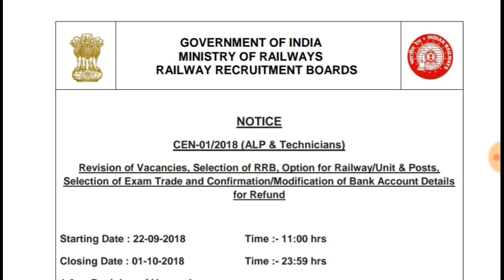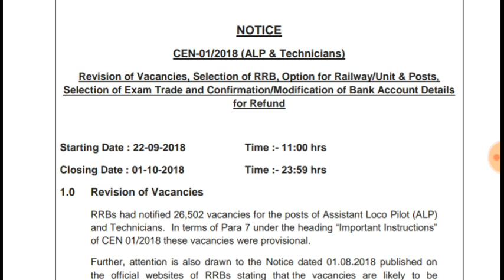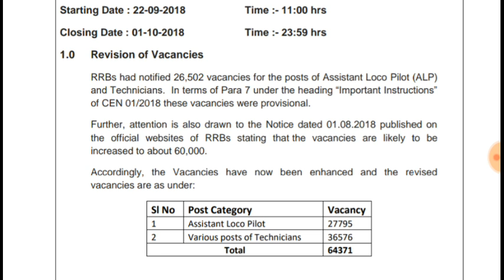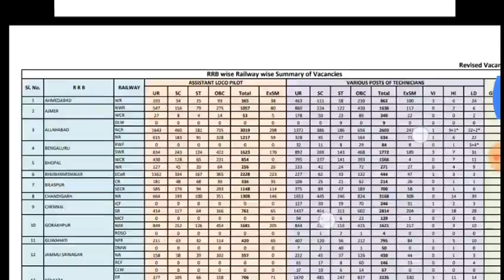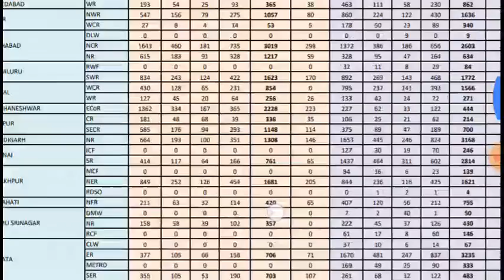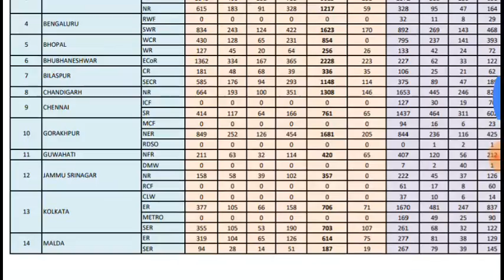RRB LATEST INFORMATION CBT 2 FORM Filling START 22 September to 1 October 2018 फी लेना है तो भरो